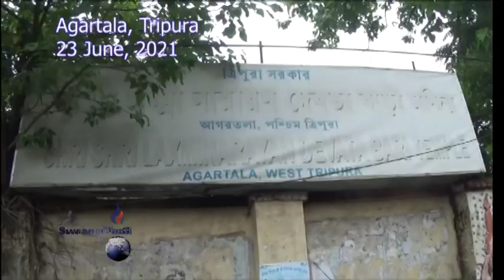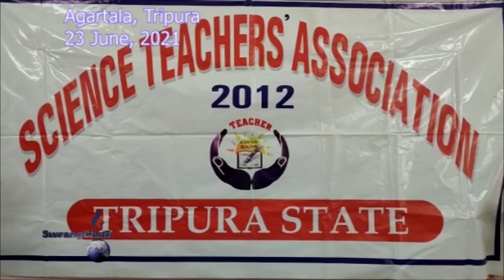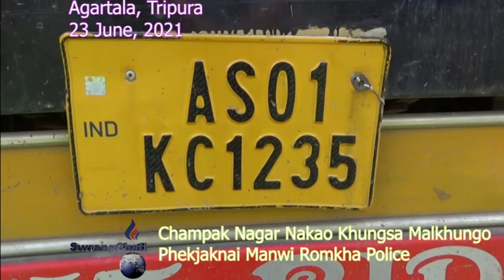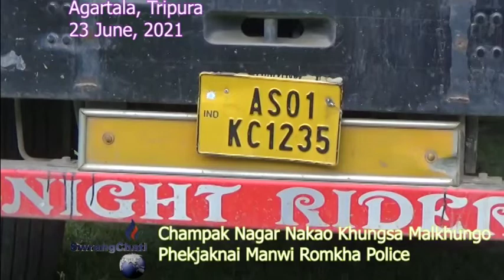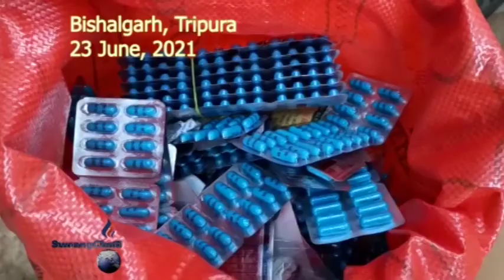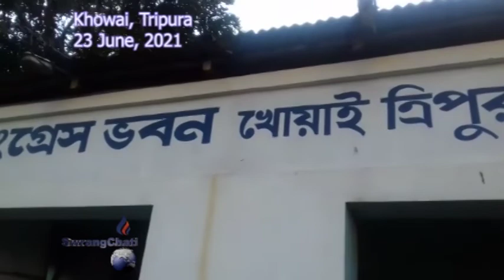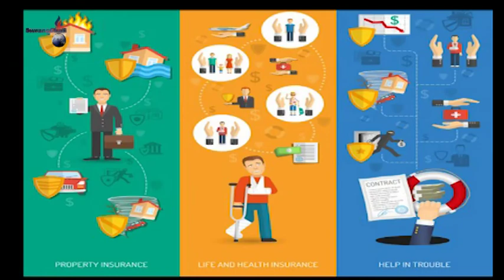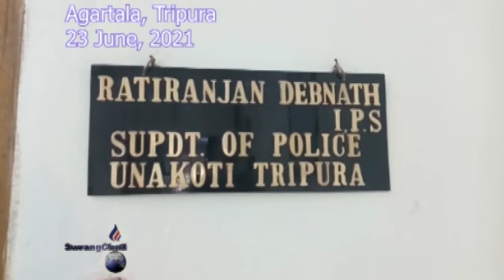Swrangchati Kokborok Koktwma 23 06 2021